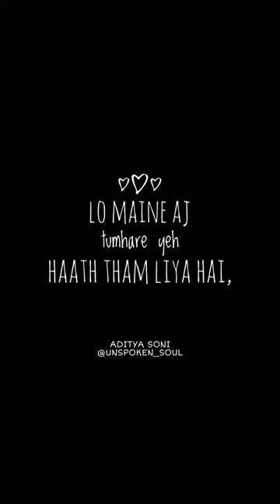I PROMISE - Aditya Soni | Loveable Voice Note | UN$P🤐KEN_$OUL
Share to that someone special who is your life.
And tell him/her that i m always with you.